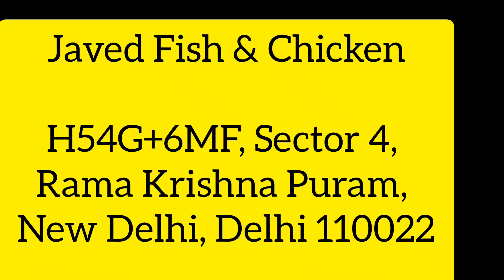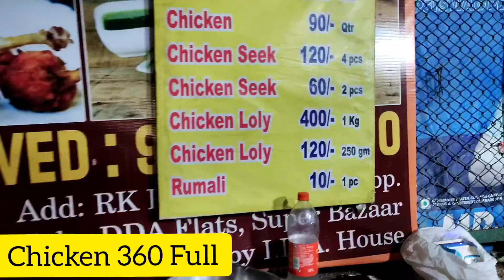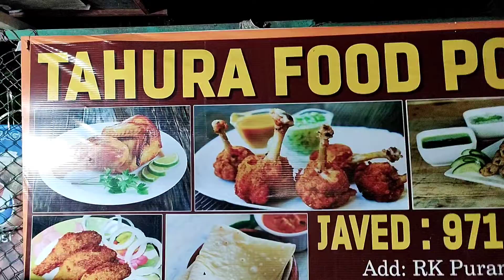JAVED famous Fried Fish and Chicken | DELHI Street Food | Binge Guru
Guys, If you want to enjoy the fried Fish in winters and stay somewhere near Munirka, Javed Fish & Chicken is the place to have a quick snack that you will like.

The address and menu has been mentioned in my the Video. Fish fry @800/kg !! Chicken Fry Full  -₹360/-.

Javed Fish Chicken
H54G+6MF, Sector 4, Rama Krishna Puram, New Delhi, Delhi 110022